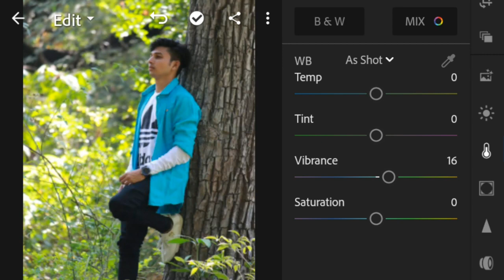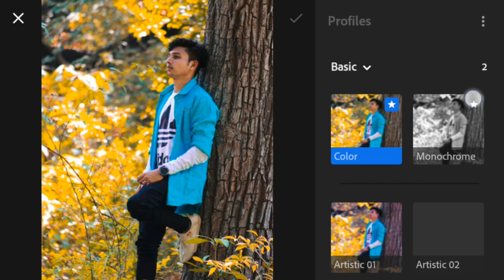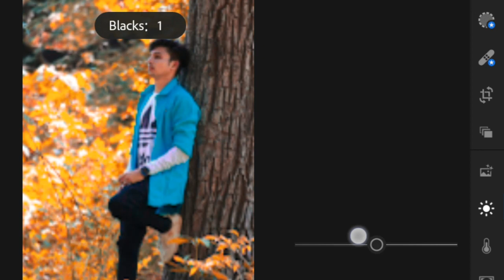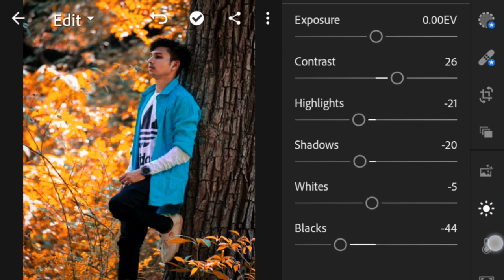HOW TO EDIT MOODY RED- Lightroom Mobile Tutorial || Dark Mody Color Correctin In Lightroom